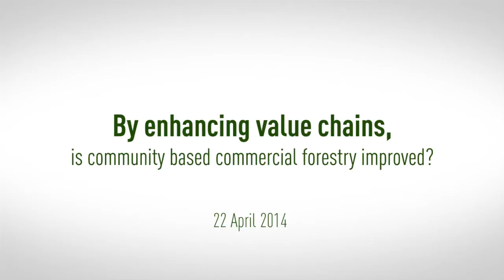Dede Rohadi on improving community based commercial forestry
CIFOR scientist Dede Rohadi discusses his research on how enhancing value chains can improve community-based commercial forestry.

Moderator: Robert Nasi, Deputy Director General - Research CIFOR.

Speaker: Dede Rohadi, Scientist.

Date: 22nd April 2014

Location: CIFOR Headquarters, Bogor, Indonesia.